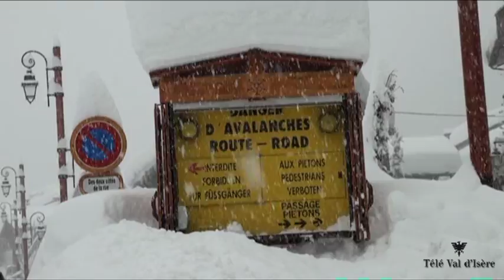Deneigement route du Fornet - Val d'Isère - 2011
La régie des pistes de Val d'Isère, les employés communaux et les services du conseil général sont à pied d'œuvre afin de déneiger la route du Fornet, encore fermée à toute circulation ce soir